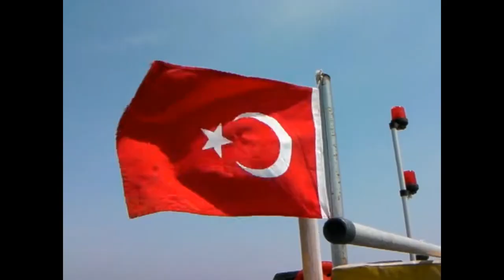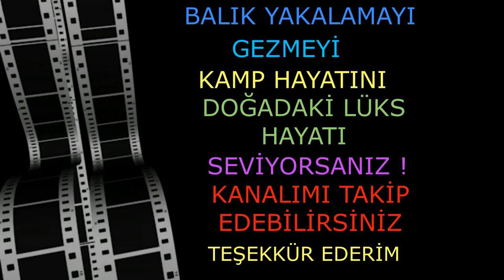Çapari sonrası büyük LİPSOZ avı iskorpit scorpaena scorpionfish redfish adabeyi schweinsfisch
Video ,rahmetli ustamız İbrahim Durmuş ağabeyimizin anısına ,yeniden düzenlenip yayınlanmıştır.Teşekkürler.